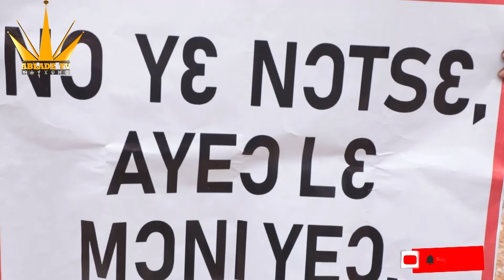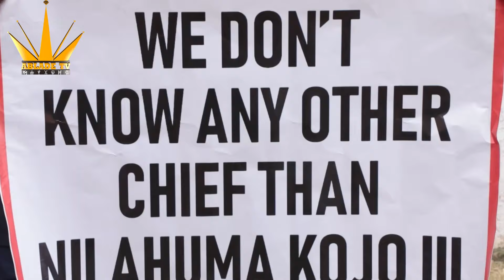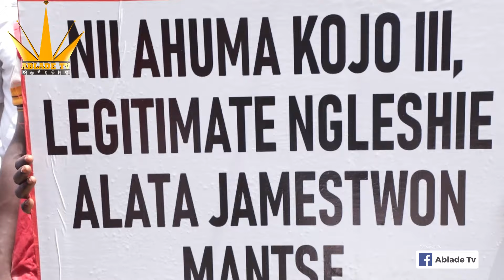Oblempong Nii Ahumah Kojo II makes address as James Town Ngleshi Alata Mantse